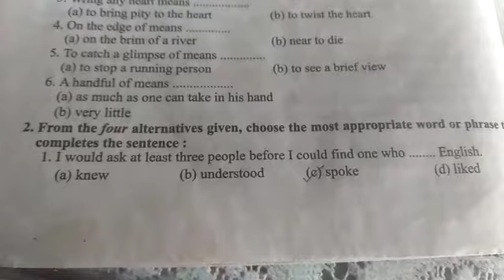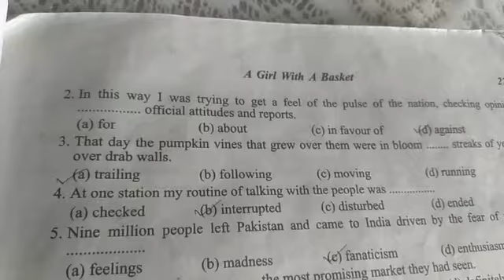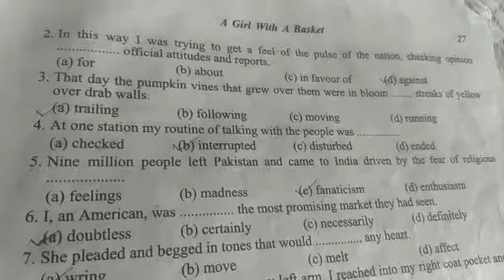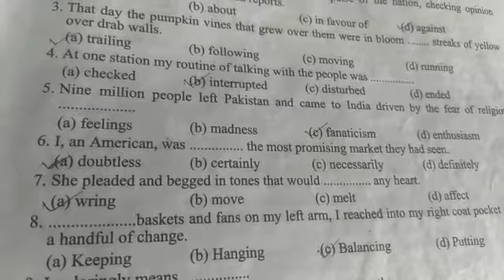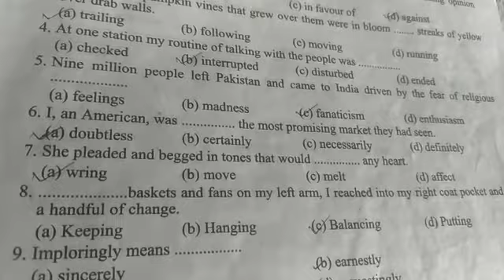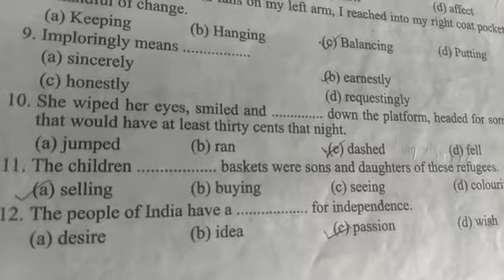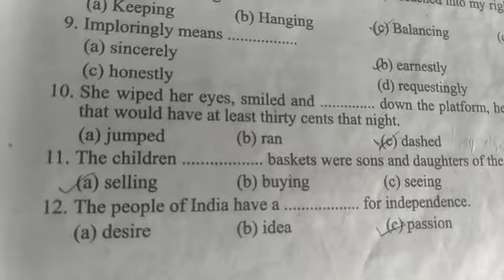UP BOARD Class 12th English Prose Lesson 1 - A Girl with a Basket Exercise- fill in the blanks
BDG SVM IC JHANSI Class 12th English Prose Lesson 1 -  A Girl with a Basket Exercise- fill in the blanks by N D JOSHI SIR